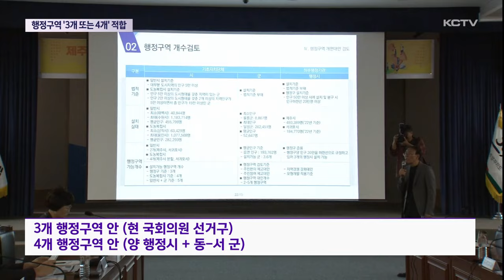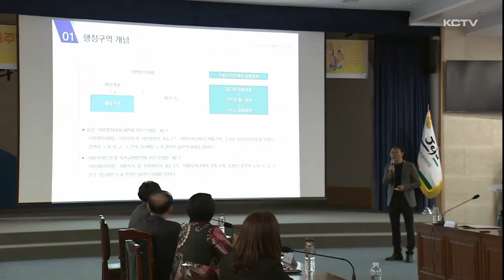행정구역 개편 '3개 또는 4개' 적합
제주형 행정체제 개편 모형이 시군구 기초자치단체와 행정시장 직선제 두 개 안으로 압축된 가운데 행정구역에 대한 용역진의 대안도 제시됐습니다.

국회의원 선거구 대로 나누는 '3개 시 체제'가 우선으로 꼽혔고 제주시와 서귀포시, 양 행정시에 군을 동서로 나누는 4개 구역안이 뒤를 이었습니다.